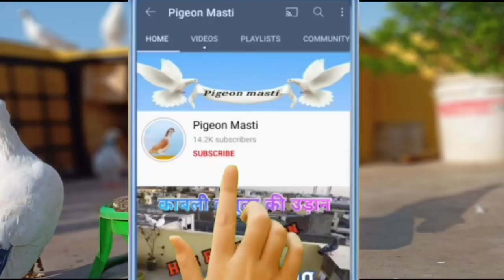Rampuri 🕊️Cross Female Pigeon Gift 🎁 me aayi🤠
Hello Guy's,
       Ye ek Rampuri Cross madaa hai / Female Pigeon hai... N ye hme ek bhai ne gift kiyaa so guys comments me jarur btana ki ye kabootar aapko kaissa lgaa n video achhaa lage to video ko like and share jrur krna 👍